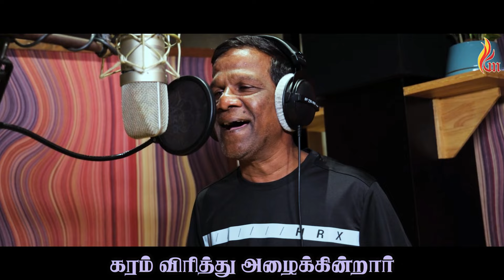Kalangaathae Kalangaathae | Father Berchmans Songs Cover By Gana Bala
Album : Jebathotta Jeyageethangal
Song : Kalangaathae Kalangaathae
Original Lyrics & Singer : Father S J Berchmans
SINGER : GANA BALA
KEYS - N.JAIKUMAR
TABLA - VIKRAM ROZARIO
STUDIO - 20 DB SOUND STUDIOS
SOUND ENGINEER - HARIHARAN
CAMERA & EDITING  : RATCHAGAN